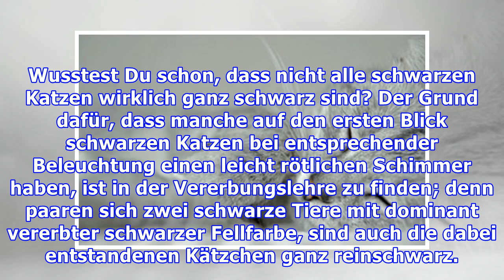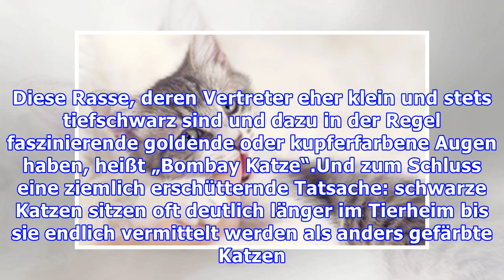Die schwarze Katze – geliebt oder gefürchtet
Ganz egal wie man zu schwarzen Katzen steht, also ob man diese liebt oder sich eher vor ihnen fürchtet, diese Tiere lassen eigentlich niemanden kalt. Und so verschieden ist auch der Umgang mit der schwarzen Katze in verschiedenen Kulturen. So ist die schwarze Katze in Großbritannien zumeist ein Glüc...